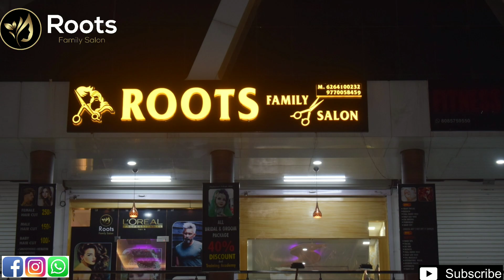Best bhopal Roots family salon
Roots Family Salon
Hair skin makeup
Roits family salon .
m .9770058459...6264100232
we have experience in this field more than 10 years and we provide quality service to our client with expert exprience . trend by services and know for familiar with all client we use only professional product like this loreal ,schwarzkopf ,wella ,matrix etc skin products shehnaz ,cherl's ,vadicline ,03+plus ,lotus ,kasmara etc .

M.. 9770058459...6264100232